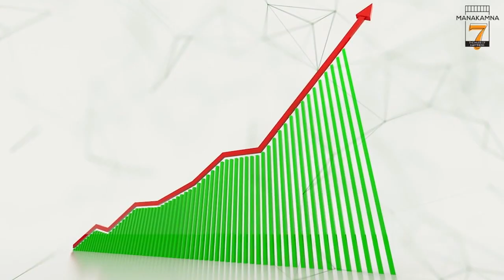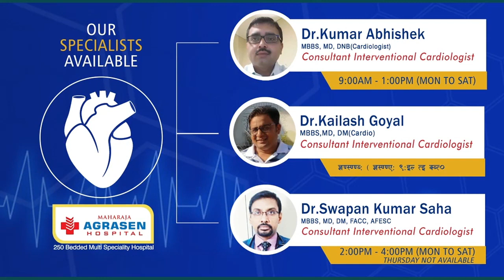अस्पताल में रोगी का इलाज ,बाहर गुटका पानमसाला का धड़ल्ले से व्यापार ,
अस्पताल में रोगी का इलाज ,बाहर गुटका पानमसाला का धड़ल्ले से व्यापार , सिलीगुड़ी जिला अस्पताल स्वास्थ्य विभाग लाचार।